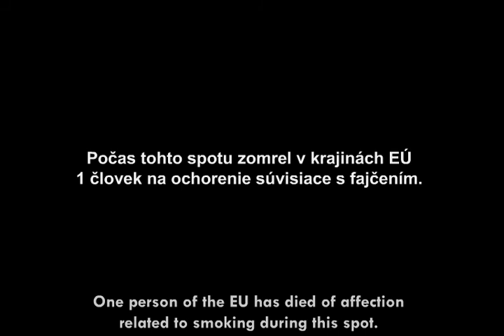Stop smoking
My spot Stop smoking.
Môj spot pre občianske združenie Stop fajčeniu.